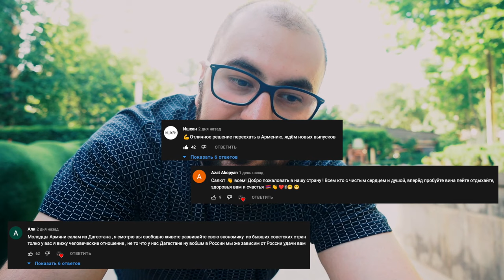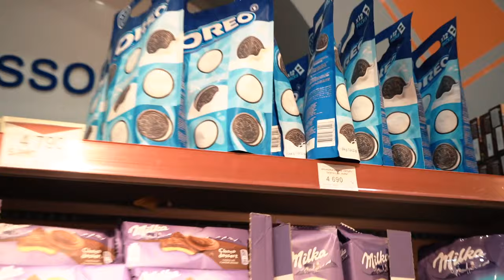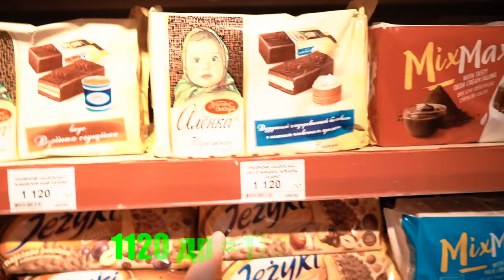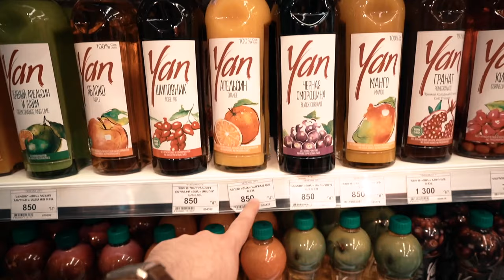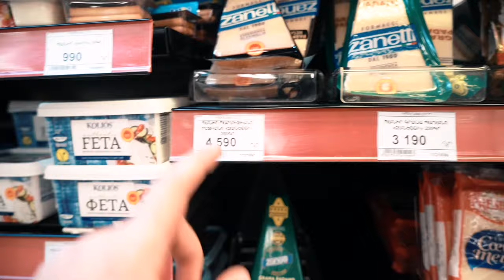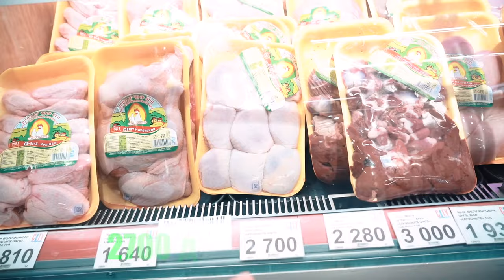Я переехал в Армению / Цены на продукты, крытый рынок и сколько стоит такси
Всем привет, вы на канале Armenian pie.
Переезд в Армению / Цены на продукты, крытый рынок и сколько стоит такси.
В этом видео я Вам расскажу про знаменитый крытый рынок в Ереване, сколько стоят продукты в супермаркете City и сколько стоит такси Яндекс.

Всем люблю и обнял.